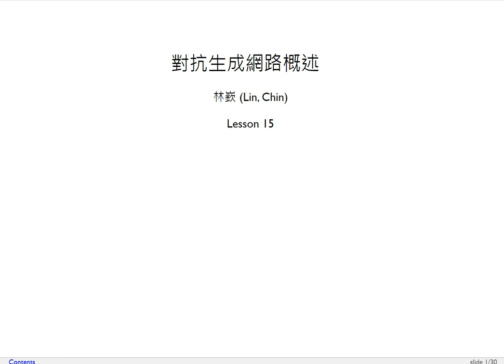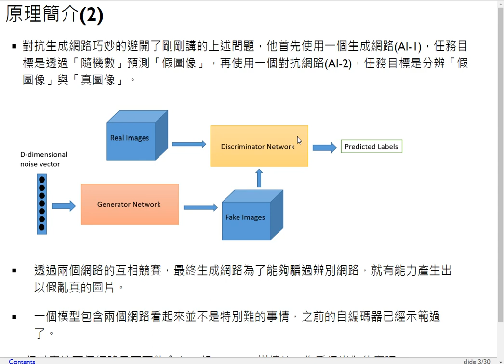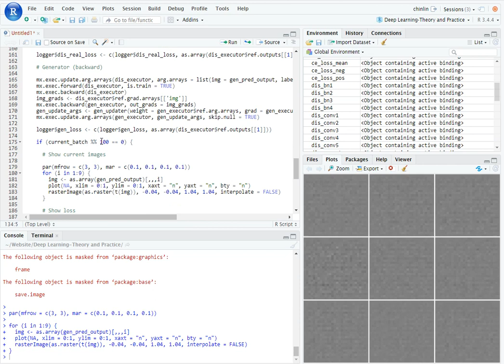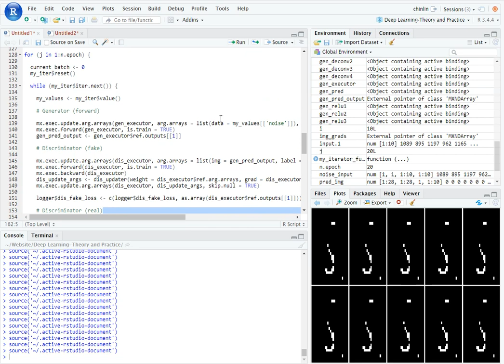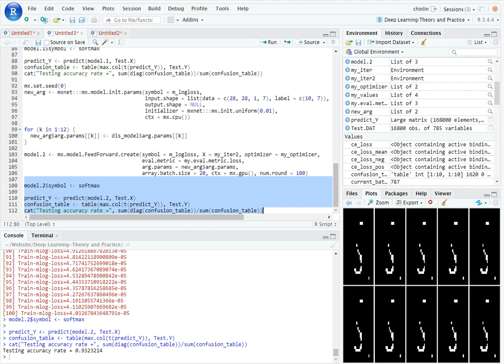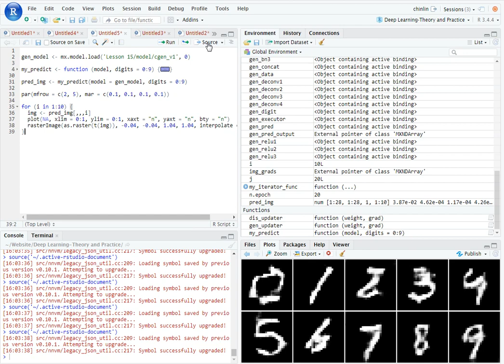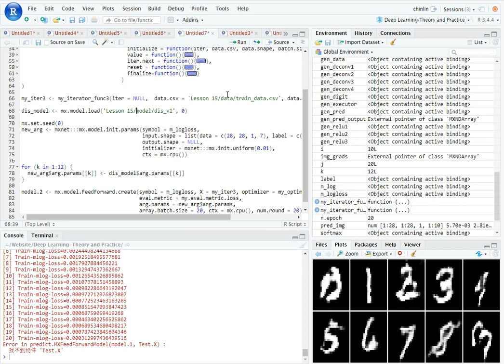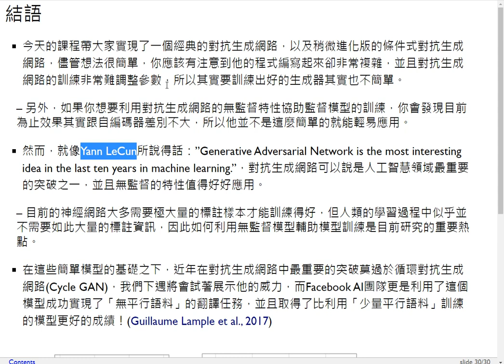深度學習理論與實務-第十五課 對抗生成網路概述